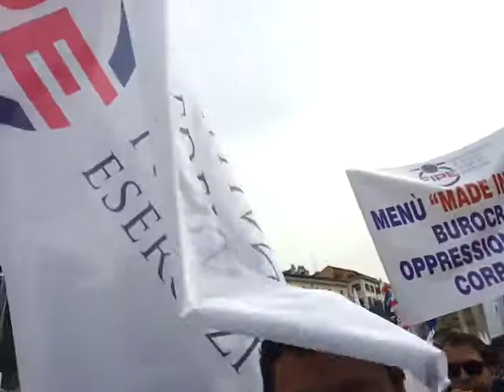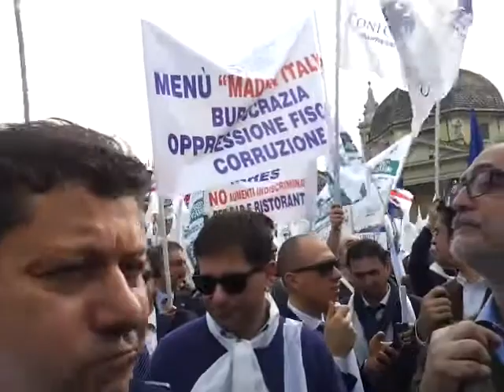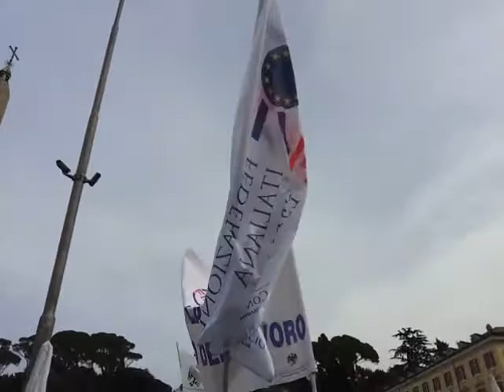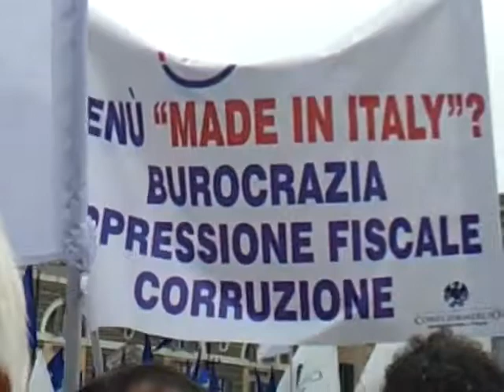18-02-2014 La Fipe in piazza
La Fipe, unita a Confcommercio e le imprese oggi in piazza, Sangalli: chiediamo rispetto, a rischio la pace sociale